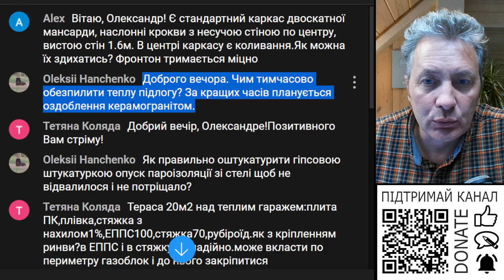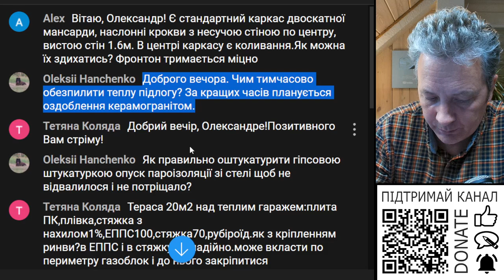Чим тимчасово обезпилити теплу підлогу? Потім буде оздоблення керамогранітом.